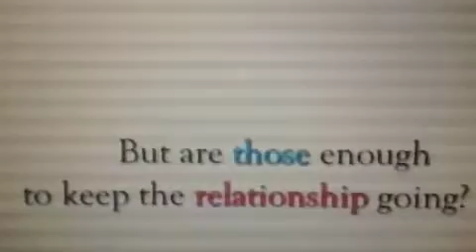Sam and Anne 031410 2